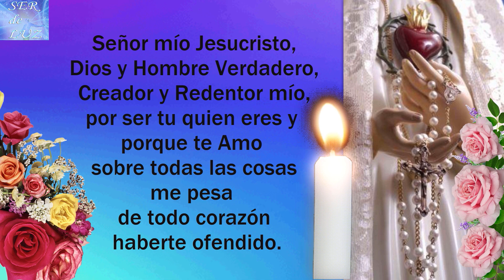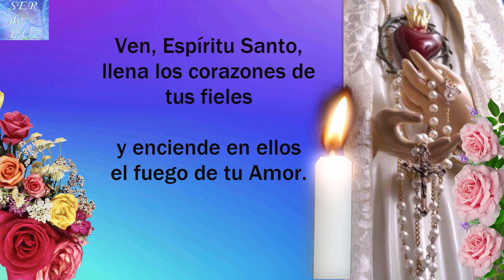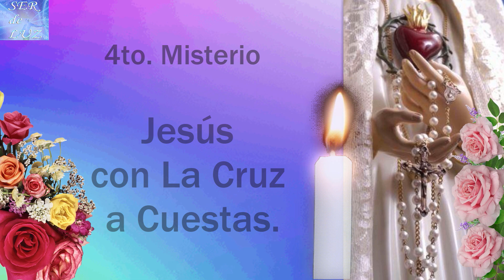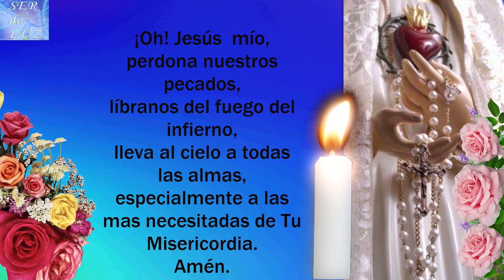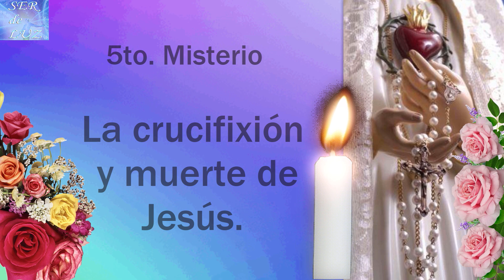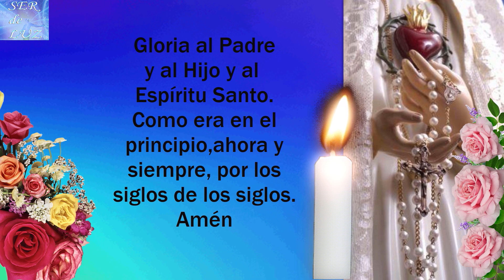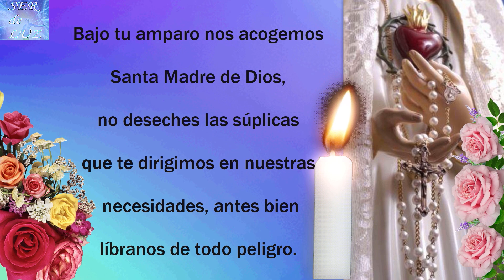SANTO ROSARIO CORTO DE HOY(HOLY ROSARY SHORT FOR TODAY) VIERNES 11 DE AGOSTO DE 2023💝🌹💖🌹💖🌹💖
SANTO ROSARIO CORTO DE HOY(HOLY ROSARY SHORT FOR TODAY) VIERNES 11 DE AGOSTO DE 2023💝🌹💖🌹💖🌹💖MISTERIOS DOLOROSOS🌹💖🌹💖🌹💖🌹Virgen María Reina de La Paz🌹 Gospa 💖

Misterios Luminosos
# Rosario Gloriosos
Rosario Gozosos
Misterios Gozosos
Santo Rosario Dolorosos
Misterios Dolorosos